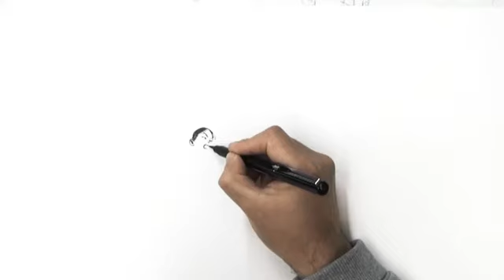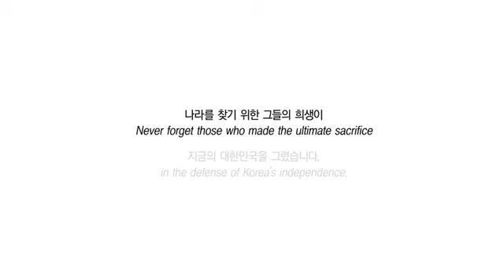Incroyable talent: dessin de l'indépendance de la Corée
L'artiste sud-coréen Kim Jung Gi nous montre son talent de dessinateur en réalisant un dessin sur l'indépendance de la Corée du Sud.